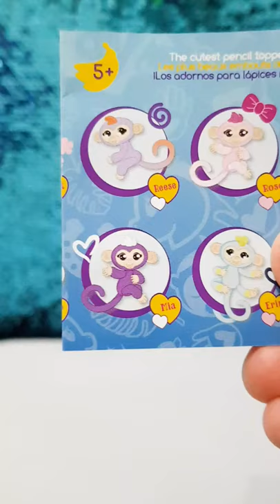Fingerlings- Shorts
Fingerlings minis